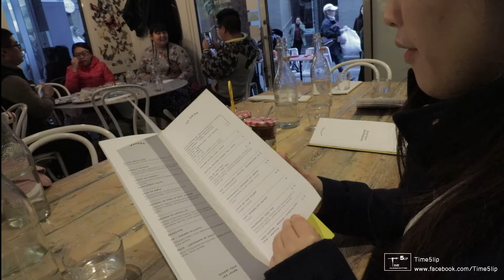[Travel] Five Days in Melbourne 2017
We love this Melbourne Trip, hope you guys enjoy the video, we suggest you guys go to Melbourne, its a beautiful city. ^^

Sushi & Cheese

CAST:
Susie Bear, Meanna Wu

LOCATION:
Australia - Melbourne

Kygo ft. Selena Gomez - It Ain't Me